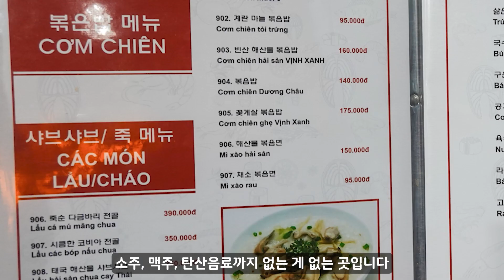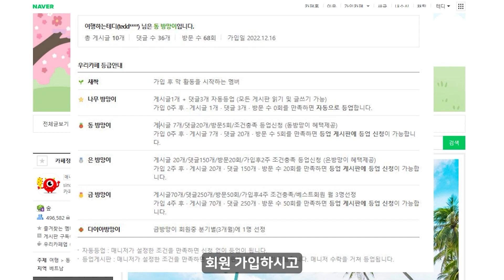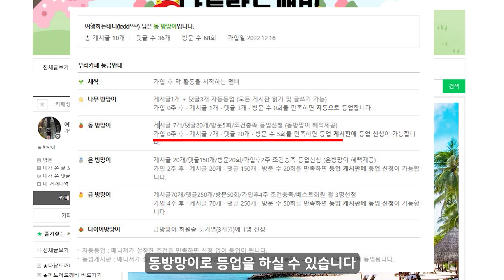나트랑 해산물식당｜100여가지 메뉴가 한 곳에 🇻🇳베트남 EP.6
나트랑에 위치한 해산물식당을 소개하는 영상입니다.
100가지가 넘는 메뉴들로 웬만한 메뉴들은 다 먹을 수 있어서 좋았고, 한국어 메뉴판이 있어서 편했습니다.
영상 마지막엔 10% 할인 받을 수 있는 꿀팁도 담았습니다.